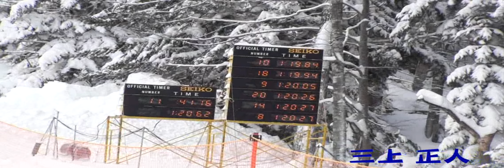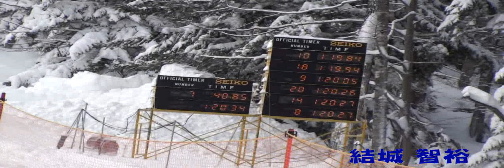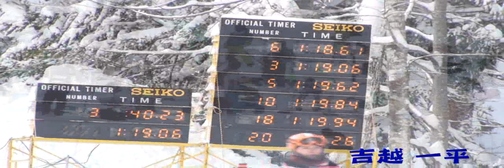阿寒ＳＬ男子第１戦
2011/2012ＦＩＳ阿寒　男子第１戦
上位１位から１６位まで
（４位、６位、９位、１３位、１４位は撮りそびれた）